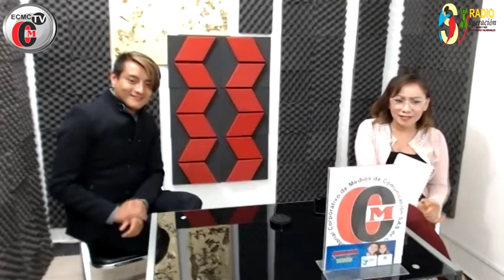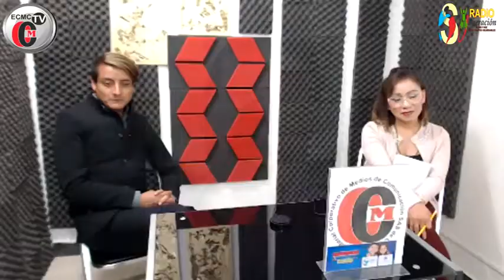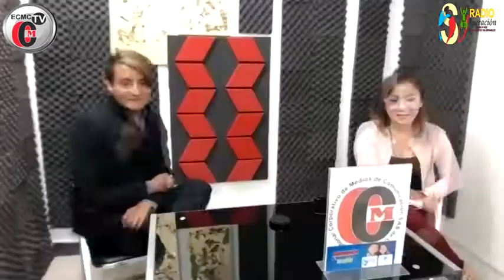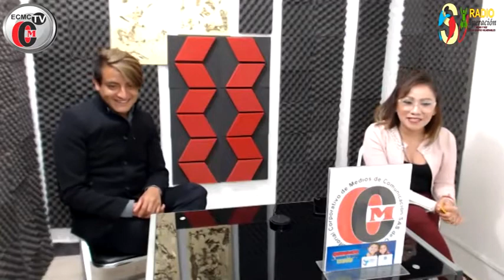TLAYUDAS CON CHAPULINES.. CON JAIME CASTELLANOS DEL CAMPO